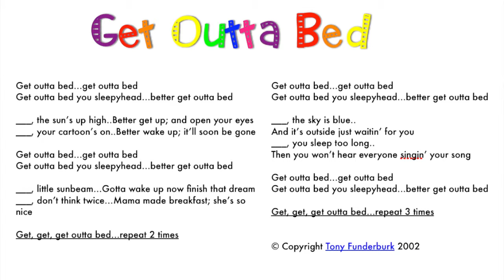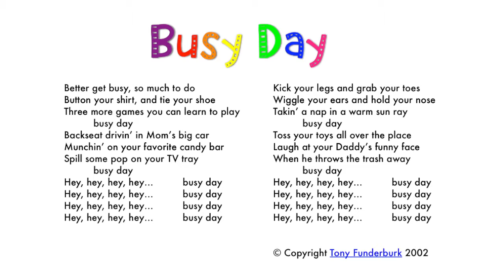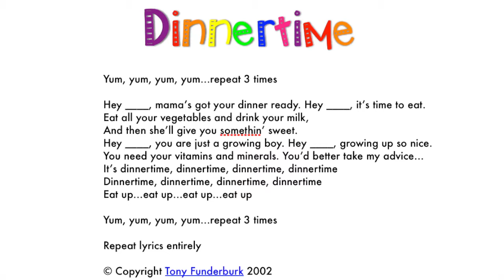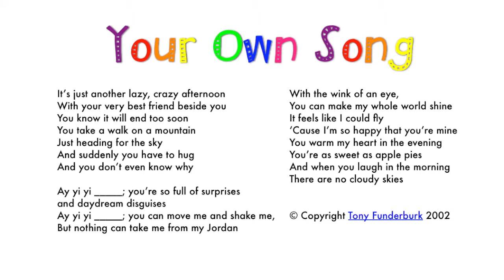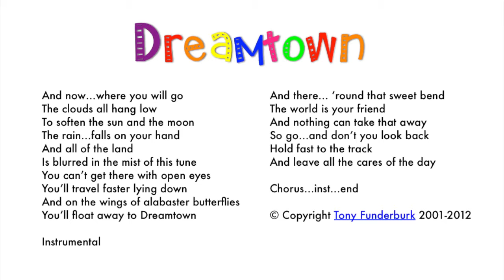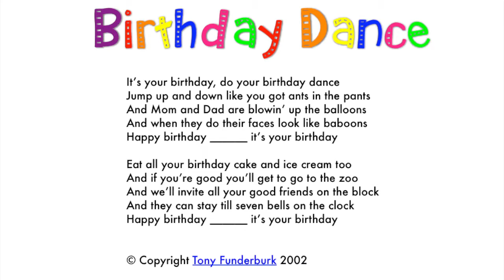Personalized Songs for Sophia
Personalized Songs for Sophia by Tony Funderburk - Get the popular "Birthday Dance" song along with 5 other songs that are guaranteed to make Sophia smile.